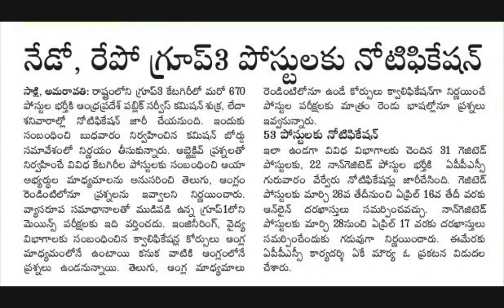త్వరలో గ్రూప్-౩ నోటిఫికేషన్